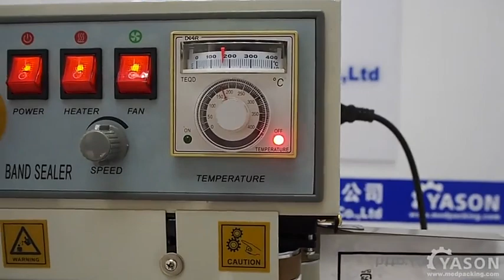Plastic Bag Continuous Sealing Machine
.FR770 series automatic plastic film sealing machine adopts electronic constant temperature control and automatic conveying device can control a variety of different shapes of plastic film tape, in a variety of packaging lines supporting the use of sealing length is unlimited.

2.The sealing machine can be equipped with wheels and embossing printing wheel, with the need to replace the fonts can be printed on the seal while the date of manufacture, shelf life, shelf life and other signs, sealing and marking legible and beautiful patterns.

3.Printing can be a complete seal, date, batch number with the need to replace, easy to use, in line with article Food Sanitation Law.

4.The automatic film sealing machine for pharmaceutical, pesticide, food, cosmetic, lubricating oil and other industries foil
bags, plastic bags, composite bags sealing, the sealing device has a solid, high efficiency; simple and compact structure, small size; shape appearance, advanced technology, low power consumption; operation and easy maintenance, etc., is an ideal sealing machinery.